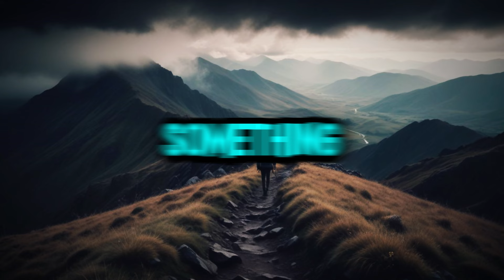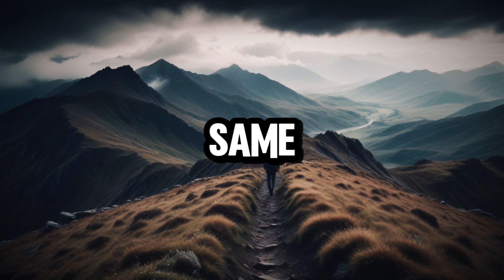FORCE YOURSELF TO BE CONSISTENT - Jim Rohn Motivation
Jim Rohn powerful motivational video to unlock the secret and achieving your dreams, "FORCE YOURSELF TO BE CONSISTENT." Discover how consistency, the true secret weapon of champions, transforms small daily actions into monumental success. Learn why discipline is a skill you can master and how micro-commitments can propel you toward your goals. Through personal stories and practical tips, this video will inspire you to embrace imperfection and persistence over perfectionism.